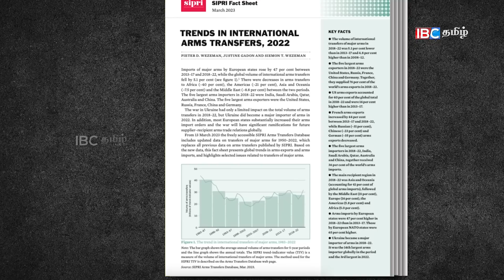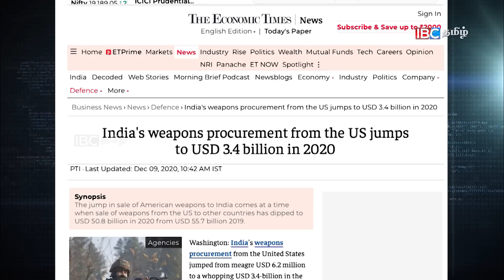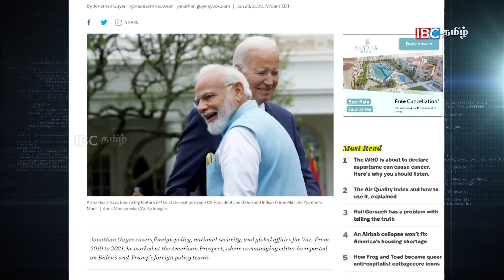ரஷ்யா எதிர்கொள்ளும் மிக முக்கியமான புதிய சவால்